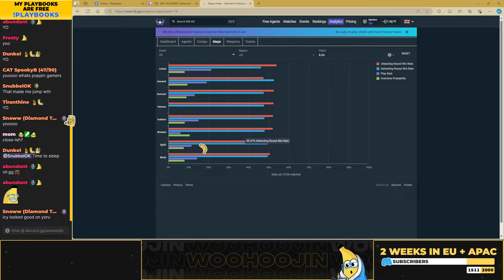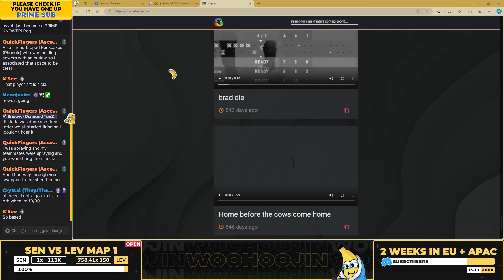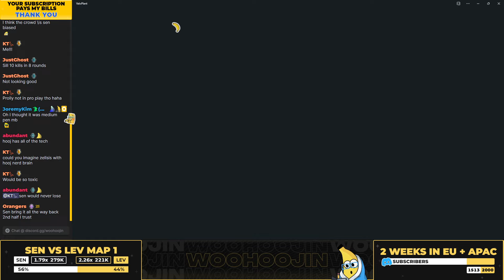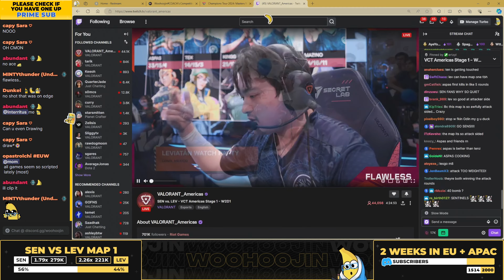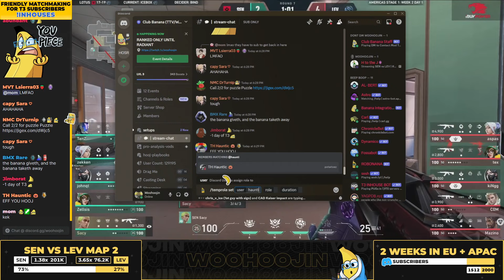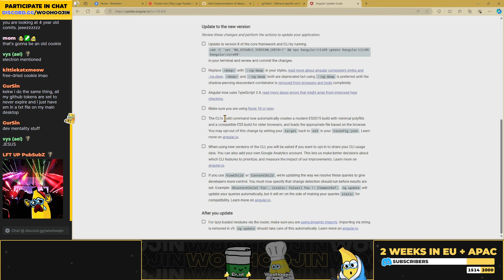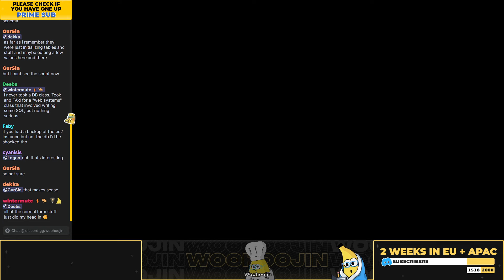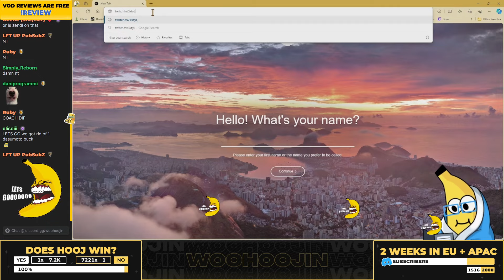2024-04-13 Watch Party - G2 vs 100T - SEN vs LEV - Coding Stream - Ranked Game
0:00 Start
0:03:05 100T vs G2 Split Game 2
1:29:01 SEN vs LEV Lotus Game 1
3:06:30 SEN vs LEV Icebox Game 2
4:08:12 Fixing Puzzlehub
5:08:18 Ranked Transition
5:21:15 Woohoojin LIVE - Raze Sunset Immortal 1